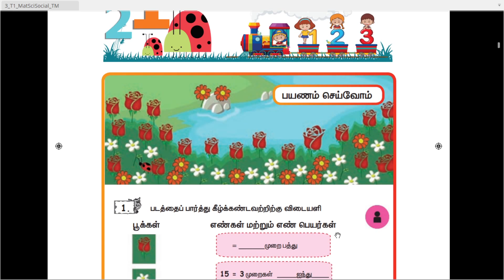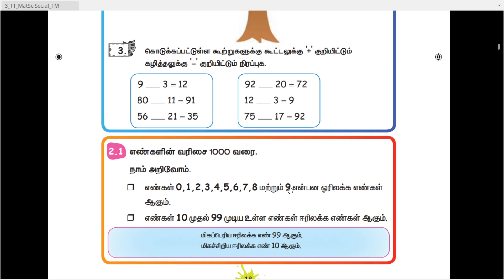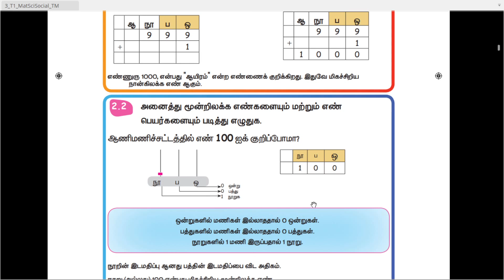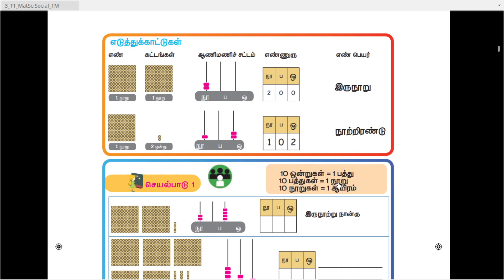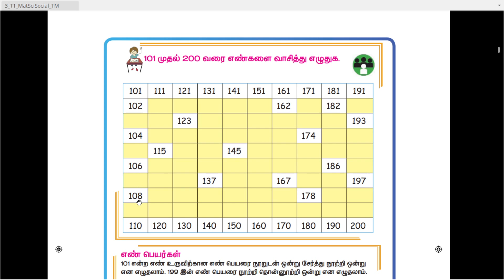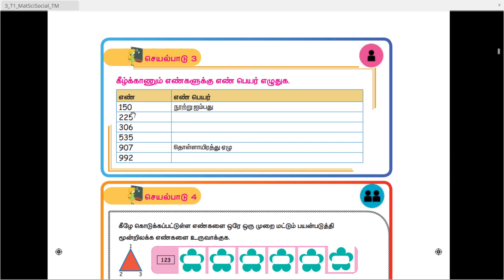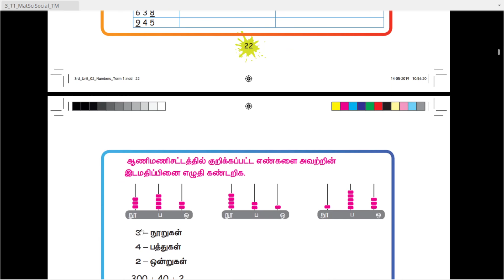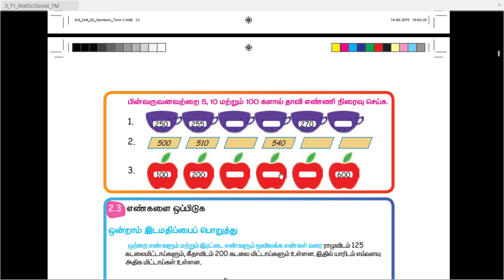எண்கள் ( NUMBERS ) - PART 1/3 - UNIT 2 - TERM 1 - கணிதம் ( MATHS ) - 3RD STANDARD - TAMIL MEDIUM